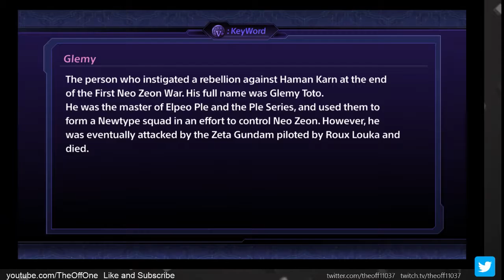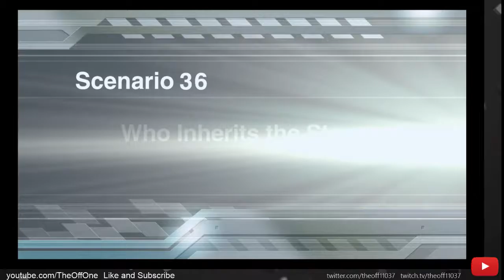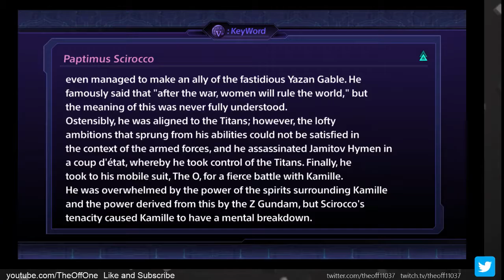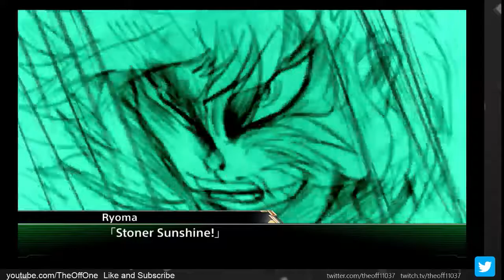Super Robot Wars V: Scenario 36 (No Commentary) (English) (PS4) (Chitose)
In this episode of Super Robot Wars, we learn stuff about Nadesico What and Why? We get attacked by Federation forces led by Riddhe and Jerid who have come to kill us. As soon as the fight ends, we get into a fight with Frontal, Angelo and Neo Zeon forces and they tell us why they're working with the Gamillas and why he is a fake Char.

Timestamps:

0:37 Nadesico time
7:00 Scenario start
8:43 Battle starts
28:38 Jerid vs Kamille
36:00 Banagher vs Riddhe
37:56 Enemy Reinforcements Phase
1:04:45 Banagher vs Frontal
1:06:04 Amuro vs Frontal
1:06:45 Kamille vs Frontal
1:08:30 Battle Ends
1:08:40 Amuro's new attack